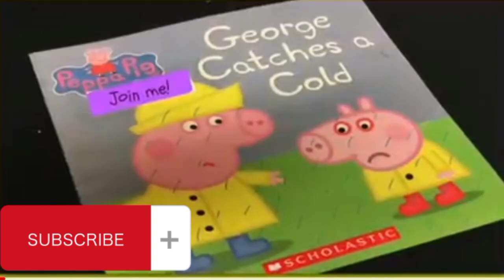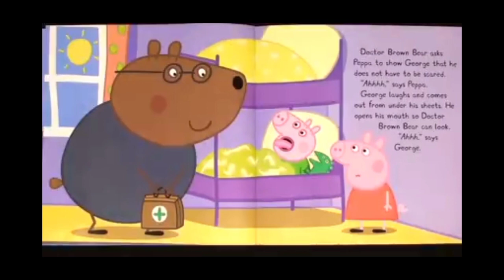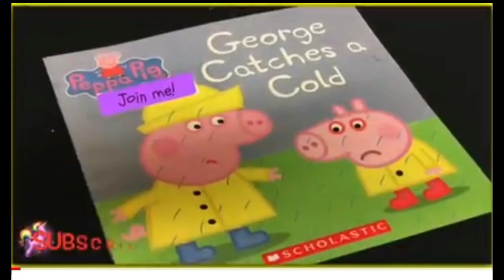Peppa pig - George catches a cold | Peppa pig read aloud | stories for kids toddlers